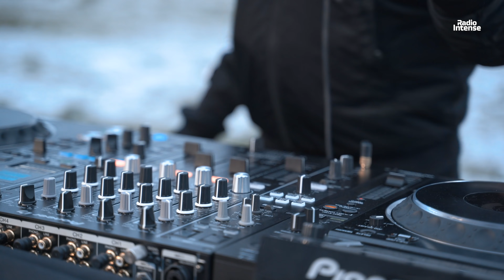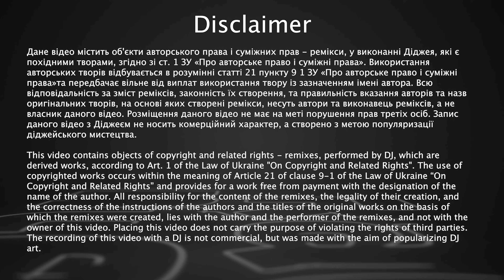Xenia - Live @ Radio Intense Ukraine, Balloon Festival 28.12.2020 / Techno DJ Mix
Techno DJ Mix by Xenia at Balloon Festival in Kyiv, Ukraine.